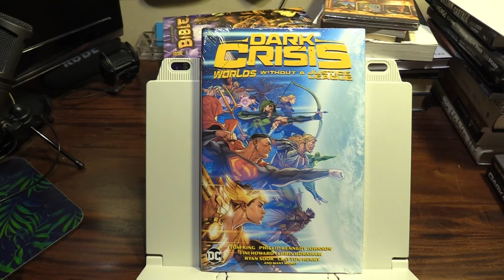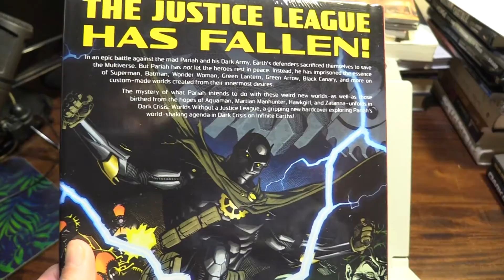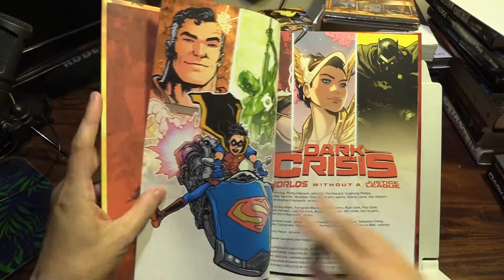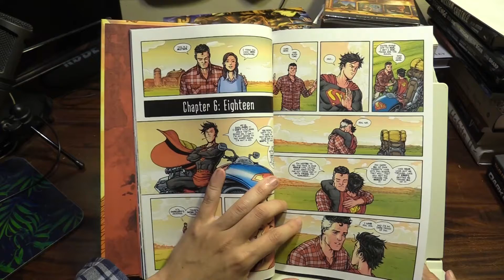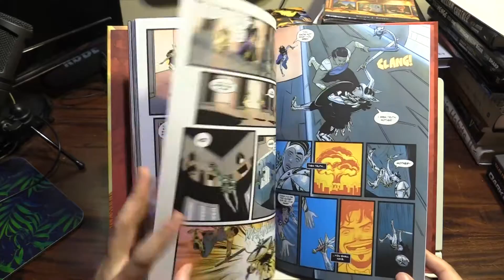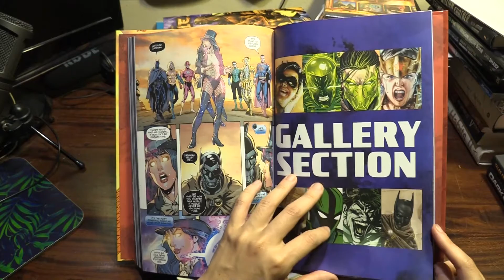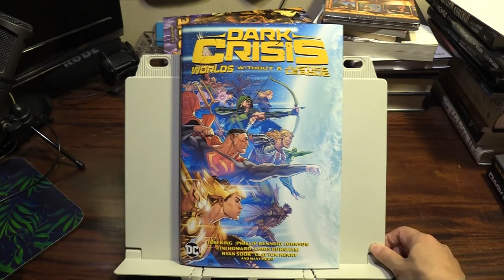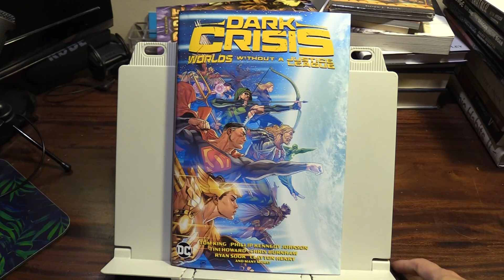Dark Crisis: Worlds Without a Justice League Hardcover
This anthology of side stories to the main Dark Crisis event explores the power of legacy and loss. Thoughtful explorations of Superman, Wonder Woman, Green Lantern, Batman and more as they are imprisoned in a mental prison by Pariah.